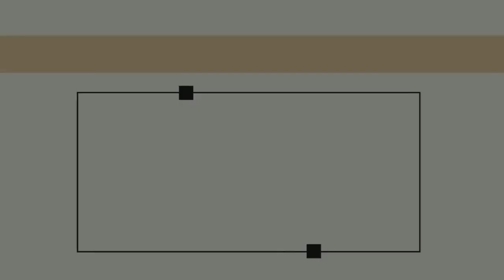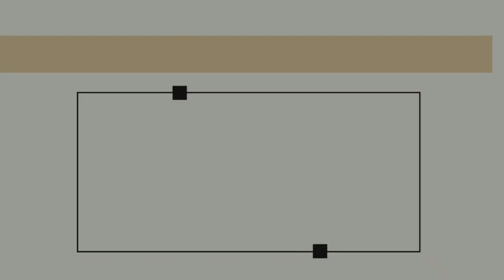GCI INDIA SUNDAY SERMON| BAPTISM| DAN ZACHARIAH